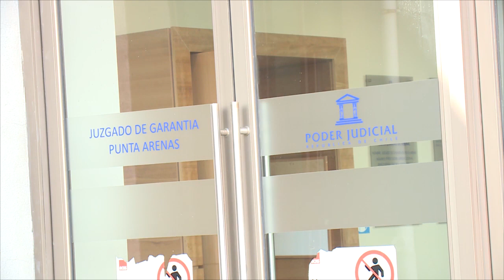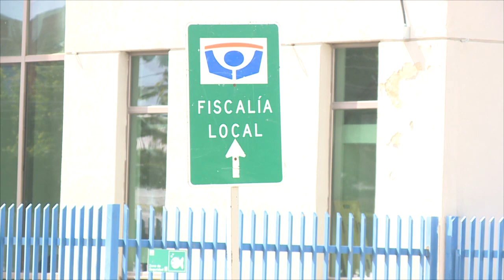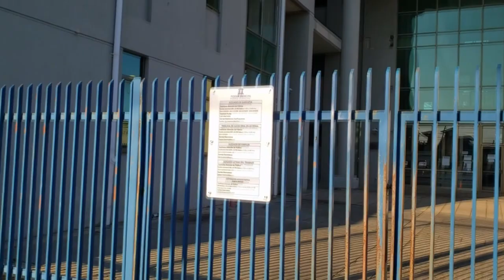A la cárcel sujeto que entregó cocaína, alcohol y dinero a adolescente para atacarla sexualmente